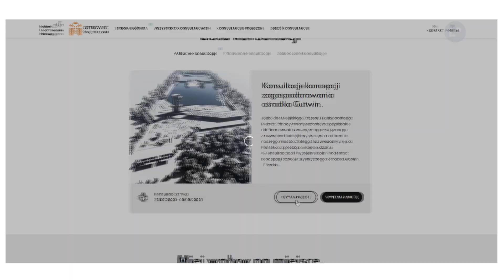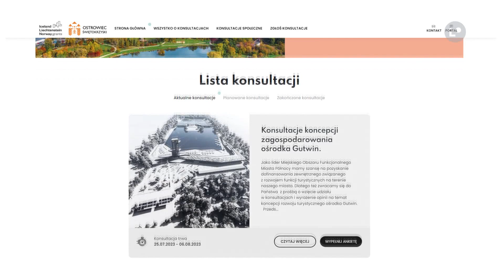Dziś ruszyły konsultacje w sprawie zagospodarowania Gutwinu | LOKALNA.TV